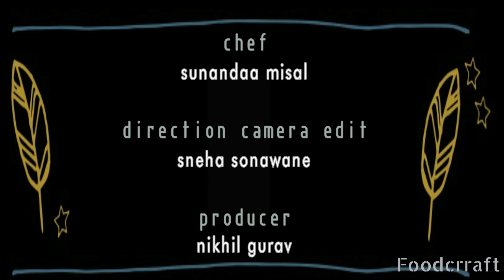Beetroot Puri | चुकंदर से बनी हुई स्वादिष्ट पूरी | अप्रतीम बीट पूरी | puri de betterave (French)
Beet Root Puri

Ingredients:
Wheat flour - 2 Cups
Beet Root - 1
Coriander
Red Chilli Powder - 1 spoon
Hing (Asafoetida)
Water
Curd - 2 spoons
Ginger
Garlic
Salt
Sesame seeds
Kasuri Methi ( Dried Fenugreek leaves)
Ajwain ( ajowan caraway)

Recipe :
1. Grate BeetRoot.
2. Grate Ginger.
3. Add crushed Garlic.
4. Add Ajwain.
5. Add sesame seeds.
6. Add salt.
7. Add red chilli powder.
8. Add little hing.
9. Add kasuri methi ( Dried Fenugreek leaves).
10. Add coriander.
11. Add curd.
12. Add wheat flour and mix it well.
13. Add water.
14. Knead it well.
15. Add oil and knead it again.
16. Make a small puri.
17. Add Puri in hot oil and fry it with the both sides.
18. BeetRoot Puri is ready to serve.

French (Recette en français)

Puri De Racine De Betterave
Ingrédients:
Farine de blé - 2 tasses
Racine de betterave - 1
Coriandre
Poudre de piment rouge - 1 cuillère
Hing (Asafoetida)
L'eau
Curd - 2 cuillères
Gingembre
Ail
Sel
Kasuri Methi (feuilles de fenugrec séchées) Ajwain (ajowan caraway)

Recette :
1. Râpez BeetRoot.
2. Râpez le gingembre.
3. Ajouter l'ail écrasé.
4. Ajouter Ajwain.
5. Ajouter les graines de sésame.
6. Ajouter du sel.
7. Ajouter la poudre de piment rouge.
8. Ajouter un petit hing.
9. Ajouter le kasuri methi (feuilles de fenugrec séchées).
10. Ajouter la coriandre.
11. Ajouter le caillé.
12. Ajouter la farine de blé et bien mélanger.
13. Ajouter de l'eau.
14. Bien pétrir.
15. Ajouter l'huile et pétrir à nouveau.
16. Faites un petit puri.
17. Ajoutez Puri dans l'huile chaude et faites-le frire des deux côtés.
18. BeetRoot Puri est prêt à servir.